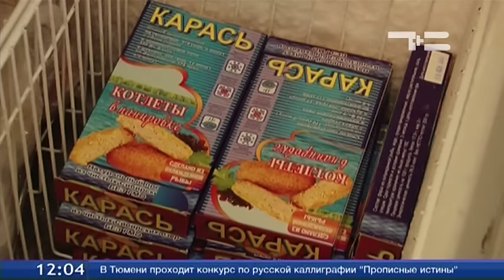В Сладковском районе планируют автоматизировать рыбное производство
В Сладковском районе планируют автоматизировать рыбное производство. Объемы реализованной продукции за прошлый год выросли почти на треть. Это более тысячи тонн. Предприятие выращивает рыбу на 18 сладковских озёрах. Вылов ведется ежедневно.
Максимальный улов на памяти местных рыбаков - 25 тонн. Самый минимальный - одно ведро. Это зависит от множества факторов.
«Бывает и 15, и 20 тонн - это в весеннее время, когда рыба в более неподвижном состоянии. Сейчас сложнее, потому что высокий кислород на озёрах, как правило, заканчивается к весне», - говорит
Андрей Гунин, зам. гендиректора Сладковского рыбоводческого хозяйства.
Сегодня власовские воды отдали рыбакам почти тонну рыбы. Здесь зеркальный карп, щука, окунь, пелядь. Мелочь сюда не попадает.
«У нас невод соответствует тому, чтобы мелочёвка не попадалась, т.е. вся молодь остаётся подо льдом, мы её не вытаскиваем сюда», - поясняет Владимир Леонченко, зам. директора по безопасности.
Вся рыба с озера тут же поступает на завод. Её сортируют и перерабатывают.
Оксана Павлова, корреспондент: «За одну смену через руки девяти рыбообработчиц проходит от двух до трёх тонн рыбного сырья. Только представьте: каждую тушку нужно избавить от внутренностей, отделить голову, и только после этого она отправляется на дальнейшую переработку. Но через месяц этот процесс будет уже автоматизирован».
Часть рыбы тут же поступает на прилавок в свежем виде, ещё часть замораживается. Но особой популярностью пользуются продукты переработки. За прошлый год хозяйство реализовало почти 400 тонн рыбы холодного копчения, 60 тонн котлет и 5 тонн вяленой рыбы.
«У нас вариантов и предложений много. В дальнейшем мы выпускать будем солёно-мороженую продукцию из охлаждённой рыбы. Она будет как закуска к различным блюдам и праздничному столу», - сообщила Лариса Жилина, технолог рыбоводческого хозяйства.
Сегодня продукция поступает на прилавки тюменских магазинов, а также в Омск и Курган. Географию сбыта сладковской рыбы планируют расширять.